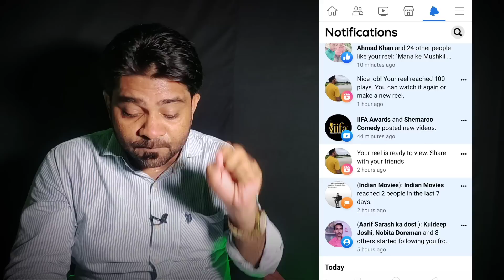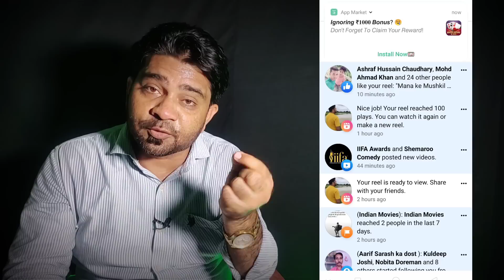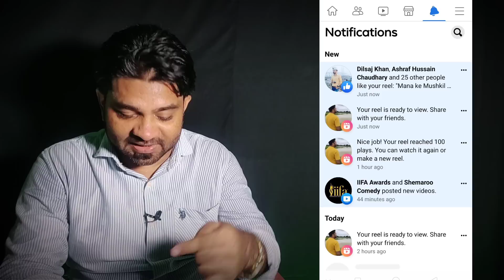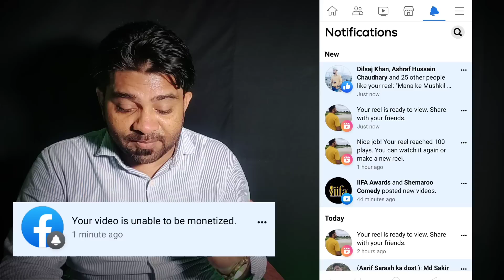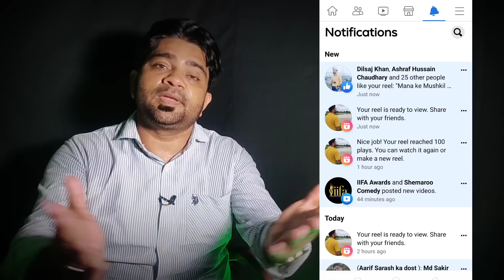Big Update | Facebook Ads On Reels Monetization | अब Reels पे गाने डाल के पैसे कमाओ